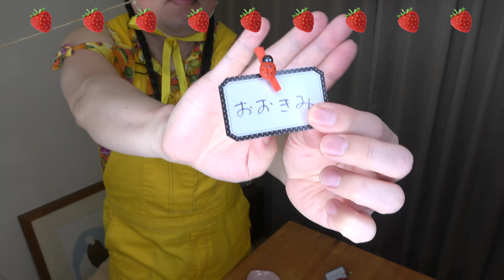【くだもの子】お家でイチゴ狩り【恥ずかジューシー】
NOフルーツ　NOライフ！
くだもの子🍎だっつーの！
はじめまして！
めっちゃ美味しいイチゴ🍓を使って
お家でイチゴ狩り！しちゃった！
すっごい楽しいからオススメ！
バナナイスデイ〜🍌

■イチゴ
中村農園『とけのいちご』

■使用BGM
「くだもの子のテーマ」by 柴咲ハコ

フリーBGM素材「ストロベリーカップケーキ」by クラウンジ